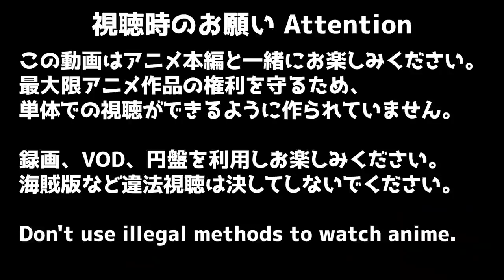呪術廻戦 14話 リアクション Jujutsu Kaisen Episode14 Reaction